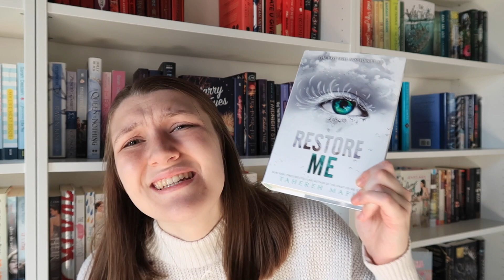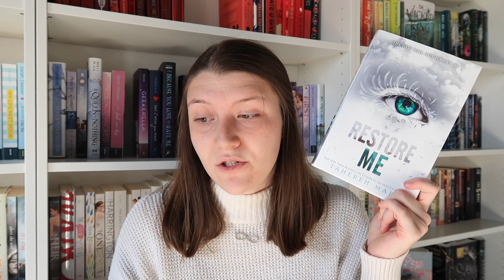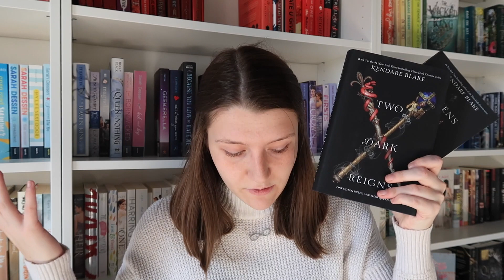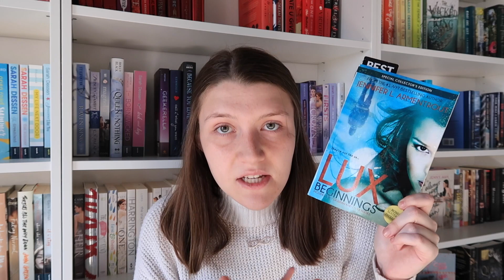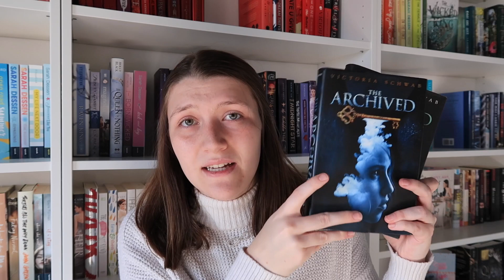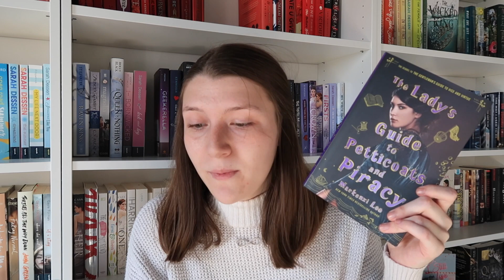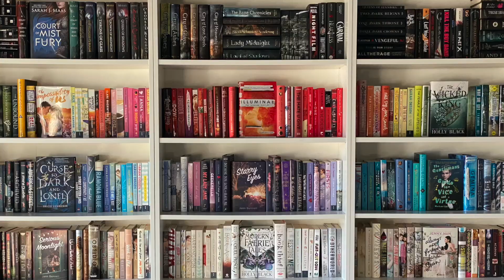You Choose What Series I Finish | SERIES CATCH UP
Excited is an understatement - don't let me down! Let me know you're honest opinions and rankings of these series down below! What should I read in February?

SOCIALS:

bookstagram: @bookishsami
goodreads: Sami Myers
vsco: sami-myers